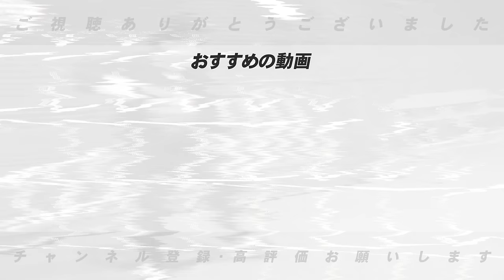【外国人情報】”苦しんでいるのは〇〇かな！”開幕して感じた活躍しそうな助っ人外国人について語ります！